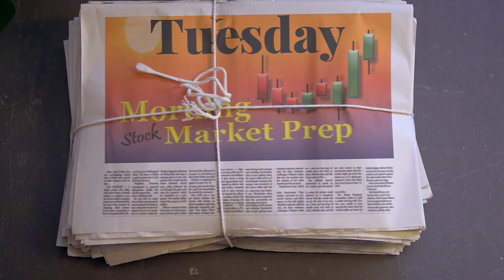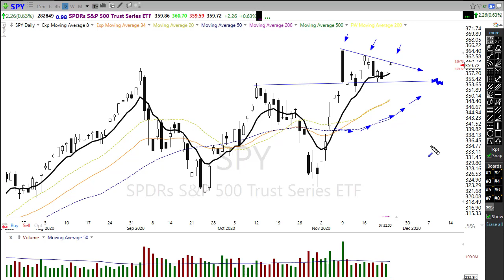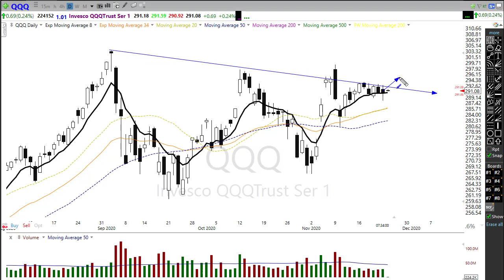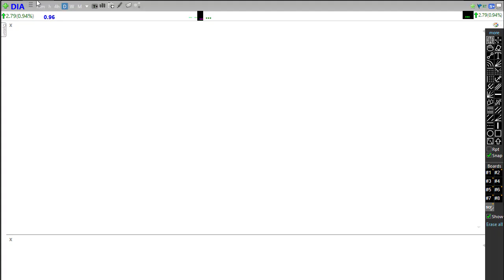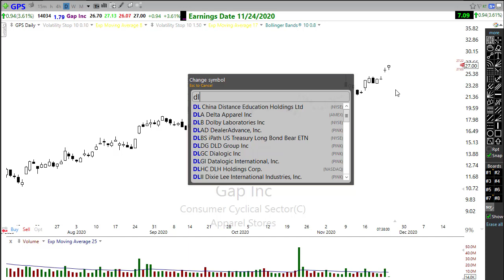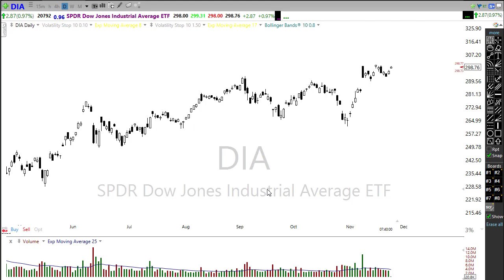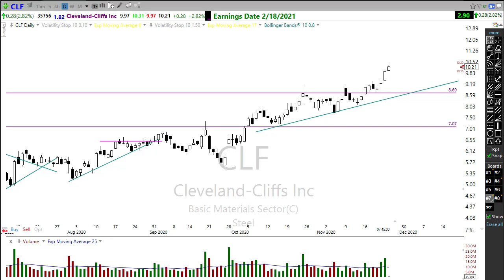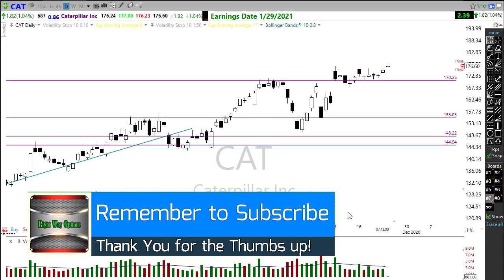Morning Market Prep | Stock & Options Trading | 11-24-20